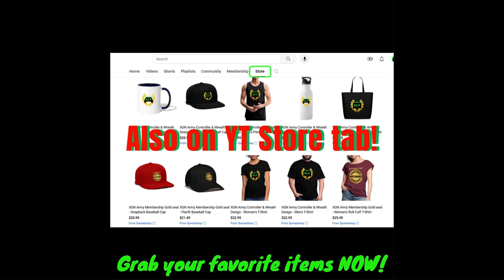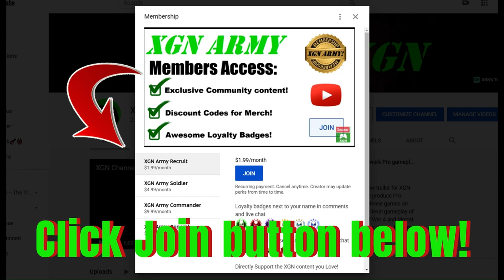MK1 Invasion Season 5 keys, Tarkatan Colony Scales KEY item location!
Mortal Kombat 1 Invasion season 5, Tarkatan Colony, Tarkatan Scales key location. How to unlock Tarkatan Scales Gate with Tarkatan Colony key item location in MK1 Invasion Season 5.
Ermac gameplay in Tarkatan Colony, unlocking the corrupted Soul gate. MK1 invasion season 5 gameplay on Xbox Series X.